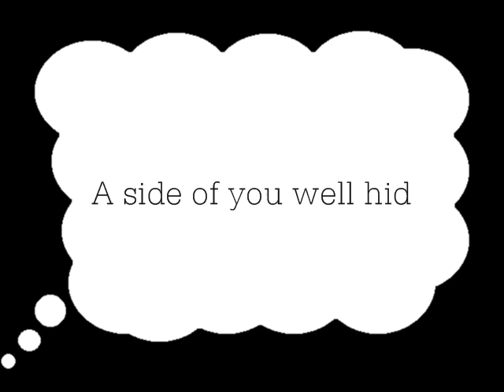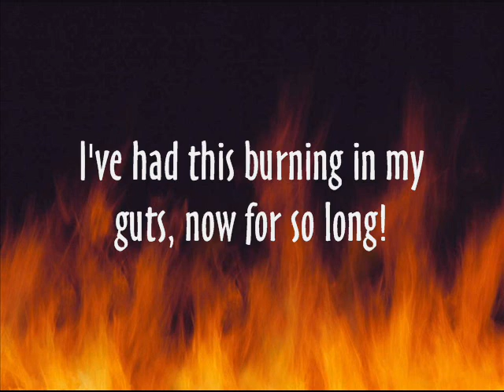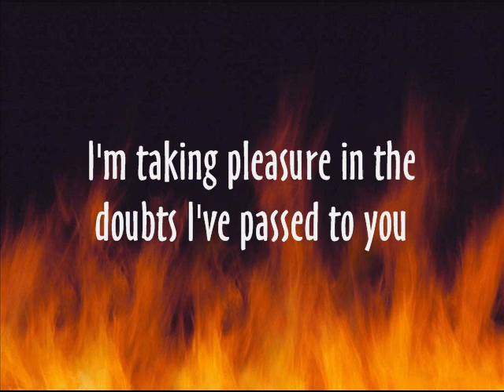F.O.D ( Fuck Off and Die)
This song is dedicated to every person who's bugged me. To every person I hate with a burning passion. This song is my outlet for having to deal with your self centered, carlessness, sexist, and piggish remarks! I fuckin' hate you!!!

P.S: I only hate the people who give me a reson to .